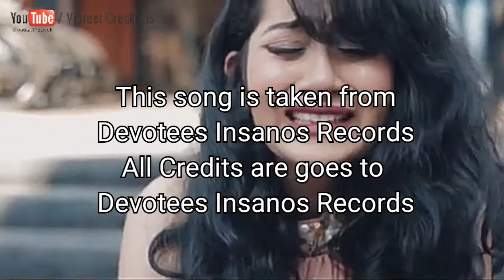Aashiqui | Main Duniya Bhula Doonga - Unplugged Cover | Aniket Agarwal | Bhavika Motwani | Kumar San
Devotees Insanos Records brings to you Main Duniya Bhula Doonga (Cover) | Aashiqui | Aniket Agarwal | Bhavika Motwani | Kumar Sanu | Rahul Roy | Anu Agarwal | Anuradha Paudwal | Devotees Insanos Records.